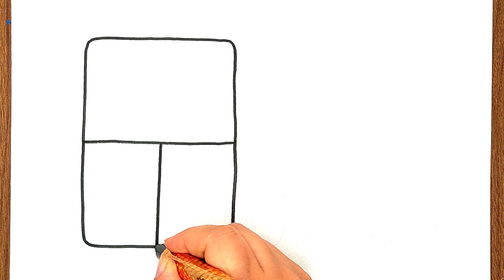Makeup set Drawing, Painting and Coloring for Kids, Toddlers | learn drawing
Makeup set Drawing, Painting, and Coloring for Kids
let's draw together